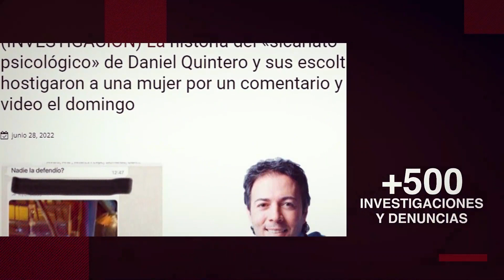IFMNOTICIAS.COM Las tinieblas se tomaron la Regional